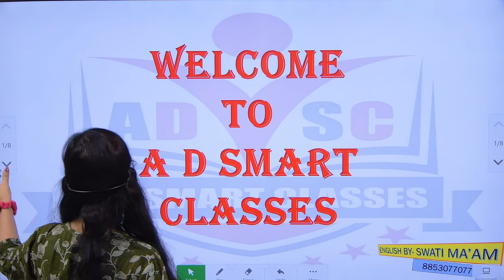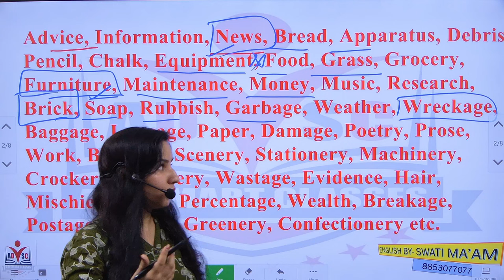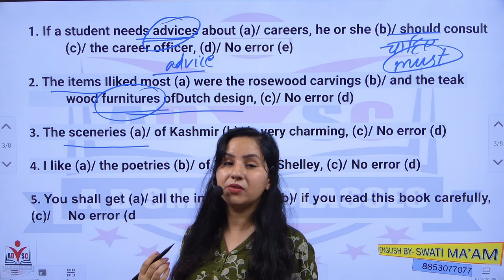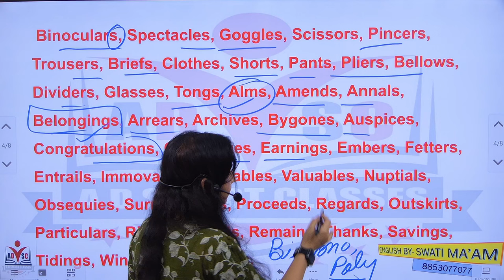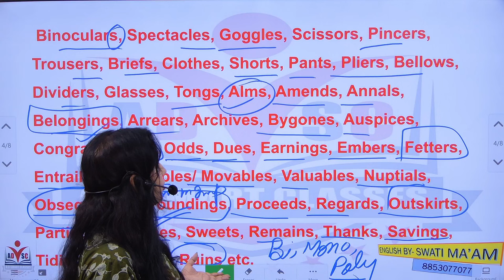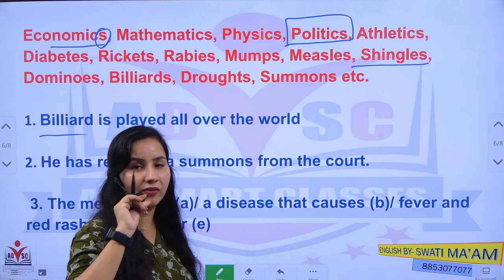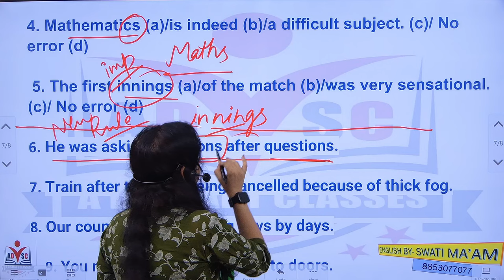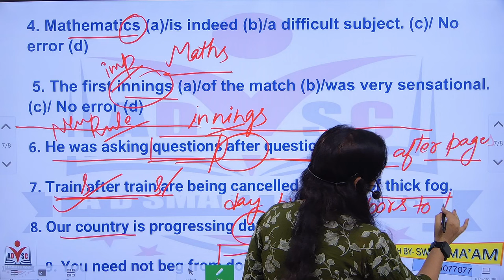English Noun class 2 || By Swati Ma'am || @adsmartclasses || All competitive exams